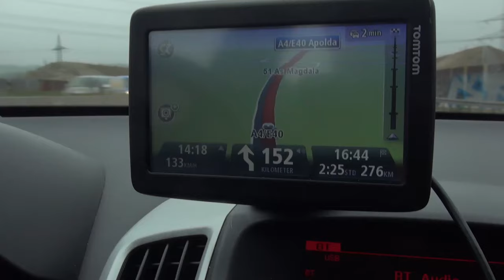PLS2017 Ab zur Prolight + Sound!!! [Daily VLog 01] (HD)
► Messe Video Di. - Sa. ca. 12 & 14 Uhr
► VLog Di. - Sa. ca. 18 Uhr